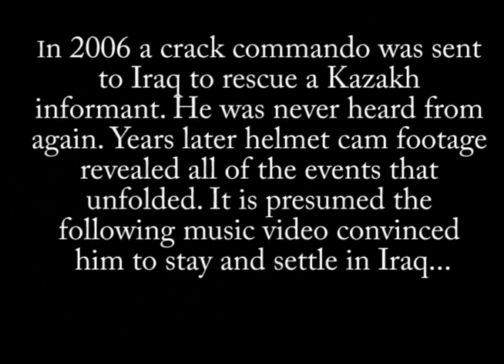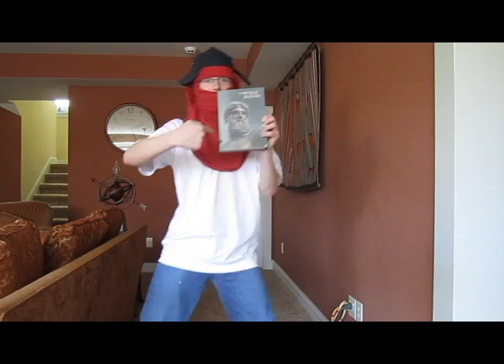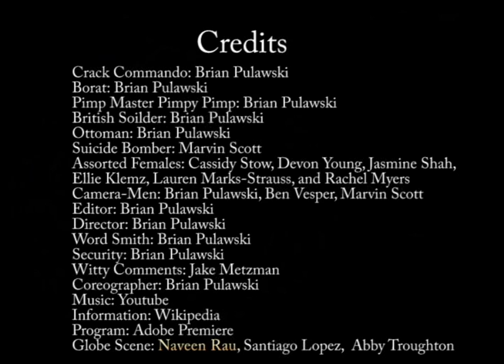Irap in Iraq